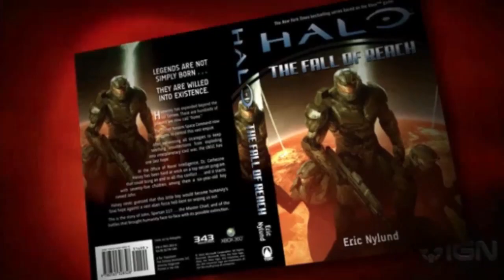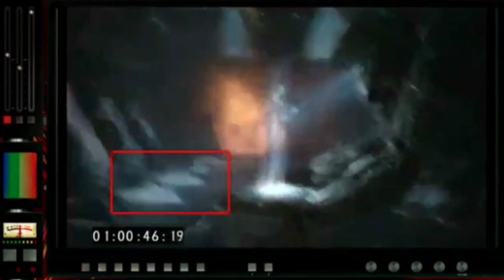343 Talks Halo 4 (Halo Fest Interview)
343 talks Halo 4.

Thanks to IGN for the video. Sorry for the low quality. The video had to be stretched to fit the screen.